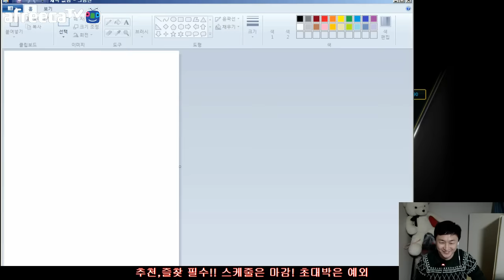피파3 열이형!! 월드베스트팩 까기 초대박뜨나 군산구탱이님 피파온라인3/fifaonline3